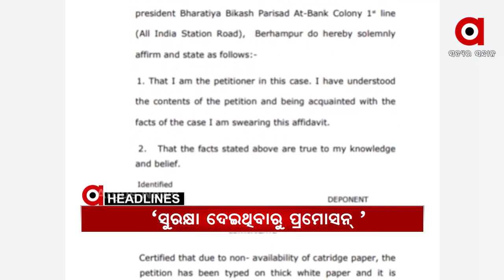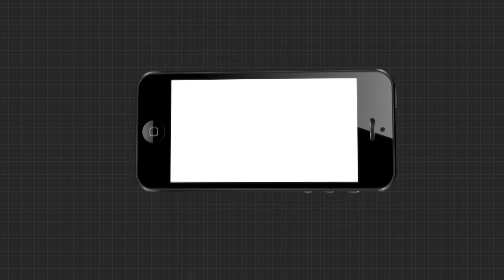Headlines 7pm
ପରୀ ହତ୍ୟା ମାମଲାରେ ପୁଣି ହାଇକୋର୍ଟରେ ମିସସେକ୍...
ବ୍ରହ୍ମପୁରର ବହୁଚର୍ଚ୍ଚିତ ପ୍ରମୋଦିନୀ ହତ୍ୟାକାଣ୍ଡର ପର୍ଦ୍ଦାଫାସ.
କଥା ଦେଇ ଠକିଦେଲା ବିଡିଏ...
ବିରୋଧ ପରେ ନଇଁଲେ ରାଜ୍ୟ ସରକାର...
ପ୍ରଧାନମନ୍ତ୍ରୀ ମୋଦିଙ୍କ ଓ୍ୱାନ ନେସନ ଓ୍ୱାନ୍ ଇଲେକ୍ସନ ଆହ୍ୱାନ..
ବିଶ୍ୱସ୍ତରୀୟ ହେବ ପାରାଦୀପ ବନ୍ଦର
ପନୀର ନାଁରେ ଧଳା ବିଷ ବିକୁଛନ୍ତି ବ୍ୟବସାୟୀ.
ଭାରତରେ କାୟା ବିସ୍ତାର କରୁଛି ବ୍ରିଟେନର ନୂଆ ଷ୍ଟେନ୍...
ନିରବୀଗଲେ ଓଡ଼ିଆ ସଙ୍ଗୀତ ଜଗତର ଦରଦି ବାଦଶାହ.